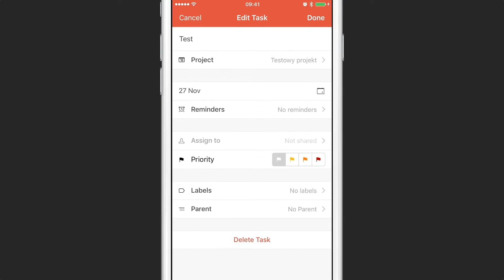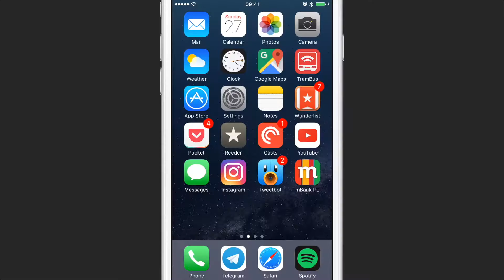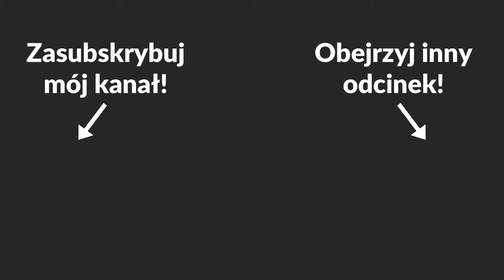Najlepsza aplikacja to-do? [ThumbsApp]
Aplikacji do list zadań jest mnóstwo, ale która jest najlepsza?

ThumbsApp to seria, w której porównuję aplikacje z wybranej kategorii.

Adres e-mail do zapytań biznesowych znajduje się w opisie kanału.

Muzyka: "SYRIA" - Mr. Logistix (buukwerm)